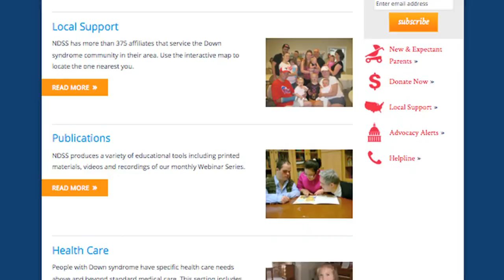Dane Westby's Design Winning NDSS Helmet to be Auctioned for Charity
Auction Closes 9:30 pm EST Thu, 29 Jan 2015
Yamalube/Westby Racing rider Dane Westby teamed up with the National Down Syndrome Society, Broaster Chicken, Yamalube/Westby Racing, and Arai Helmets for a helmet design contest. Contestants were asked to submit designs for Dane's Arai Corsair-V helmet. Westby wore the winning design to a podium finish at the last race of the 2014 AMA Pro GoPro Daytona SportBike season at New Jersey Motorsports Park. The helmet will be auctioned with the proceeds going to NDSS to further promote its mission of being the national advocate for the value, acceptance and inclusion of people with Down syndrome.